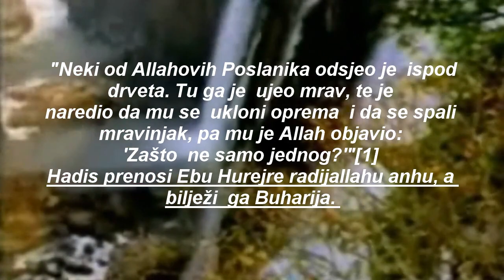Kudsi Hadisi Hadis Br.57